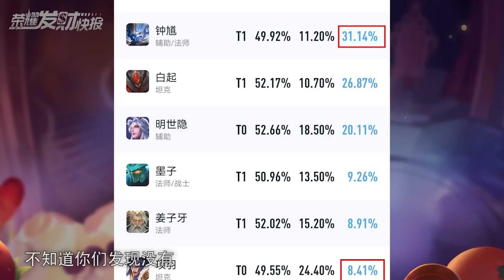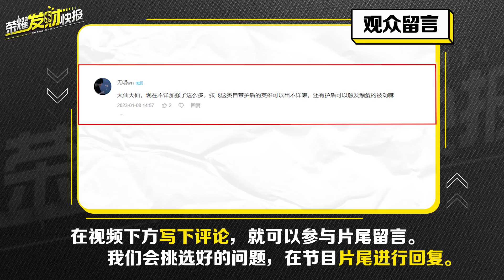【荣耀发财快报】史上最强惩罚？摆烂行为变本加厉，维护峡谷环境从我做起！